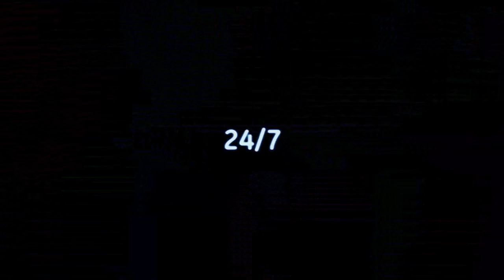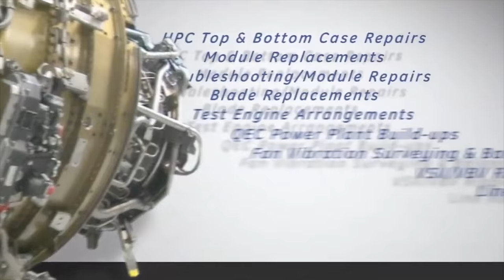GE Aviation On Wing Support – Keeping You Flying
GE On Wing Support is a full service provider with the regulatory and OEM engineering support needed to complete complex engine repairs.